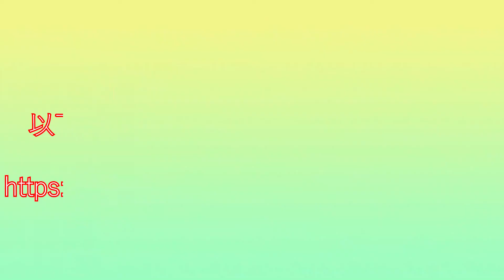単線複線幅変換レールを作ってみた[後編]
プラレールで単線と複線が混在したレイアウトを組む際に、単線と複線の幅を変換したい場面が出てきます。
市販の単線・複線ポイントレールを使えばある程度可能ですが、レールを分岐せずに幅だけを変えたいことも多いです。
そこで、単線と複線の幅を変換するためのレールを3Dプリンターで作ってみました。
この動画は後編になります。前編は以下からご覧ください。
3Dプリンター用のデータは以下からダウンロードすることができます。